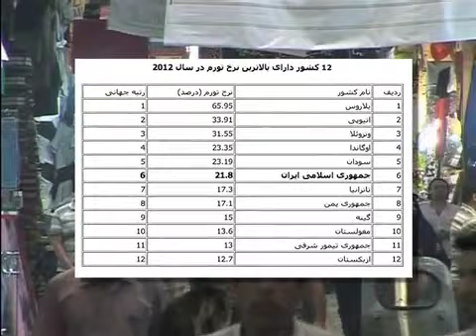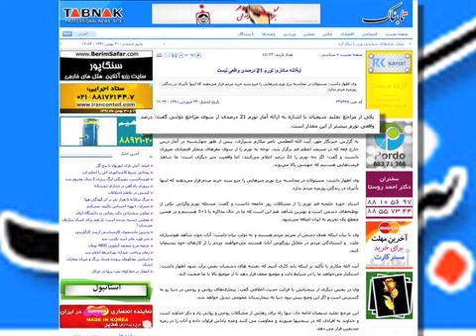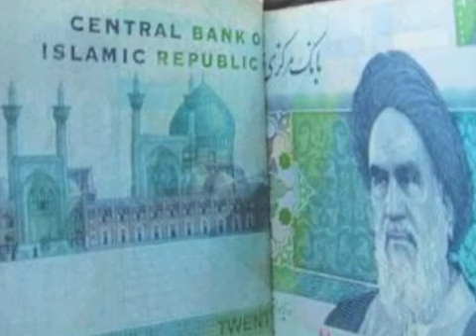مجلس: رتبه ۶ جهانی در نرخ تورم برای ایران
مجلس شورای اسلامی ايران برای نخستين بار اعتراف کرد در جامعه گرانی افسارگسیخته وجود دارد. مرکز پژوهش های مجلس شورای اسلامی اعلام کرد ایران ازنظر میزان تورم درجهان مقام ششم و درمنطقه خاورمیانه مقام نخست را دارد. بنا به پیش بینی اقتصاددانان، نرخ تورم در سال آینده 20 درصد افزایش خواهد يافت. گزارش از وفا آذربهاری.